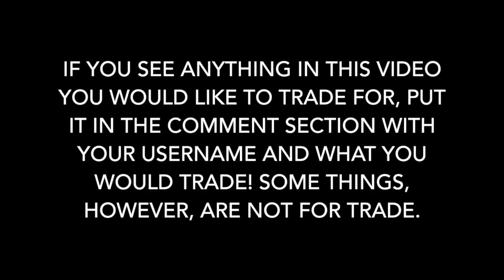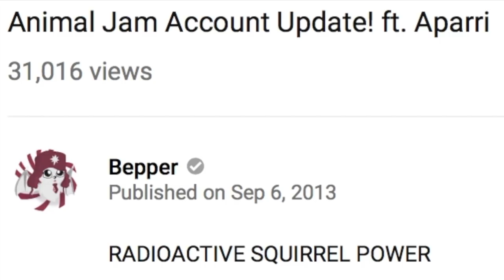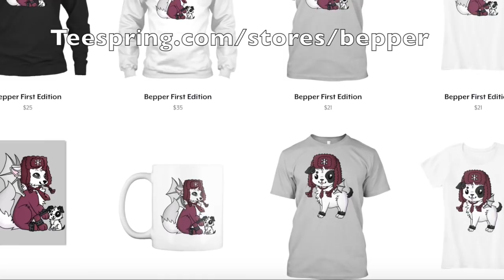HUGE Inventory Update! 10+ Spikes, 4 Magenta Furries, Den Betas, AND MORE! | Animal Jam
Animal Jam videos made by an Animal Jam person for Animal Jam people!
Today in Animal Jam, I show you my inventory!

- Bepper 🦄